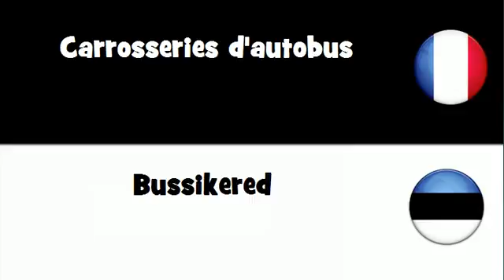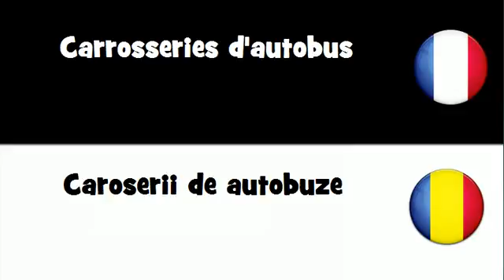VOCABULAIRE EN 20 LANGUES = Carrosseries d'autobus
frenchwithvincent VOCABULAIRE EN 20 LANGUES = Carrosseries d'autobus